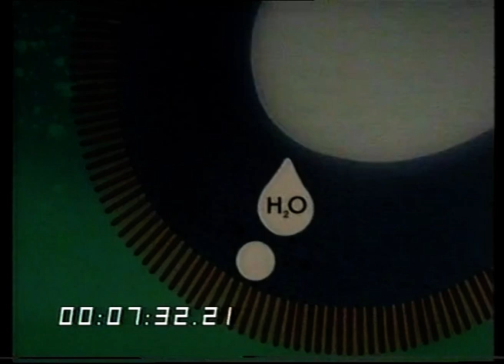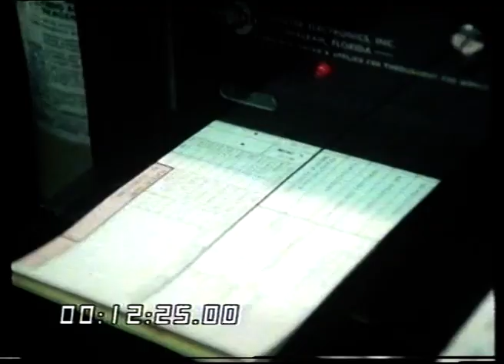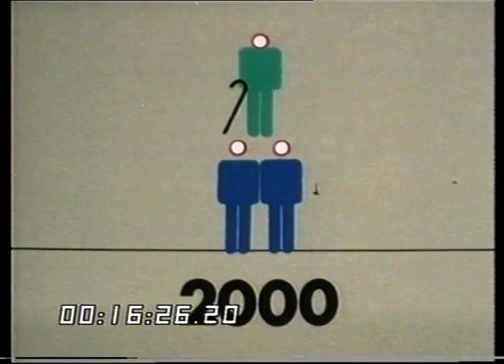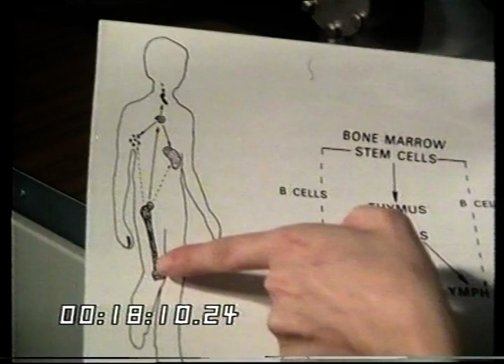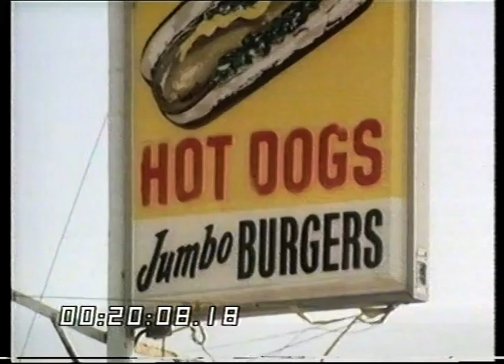Living Longer | How can we live longer | Health in the 1980s | American Diet | This Week | 1980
*This is a shortened version of the original report*

'This Week' correspondent Denis Tuohy visits the US to see if he can locate the fountain of youth or the next best thing. Although many treatments are unproven Tuohy speaks to scientist and experts as well as those who are only too happy to partake in these treatments in an effort to keep their mind as well as their bodies young.

Quote: VT22368